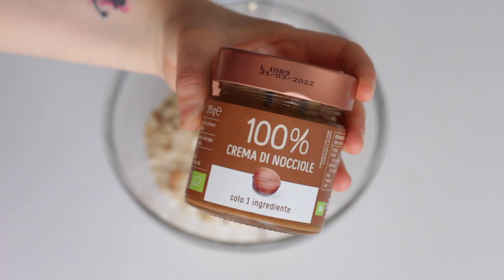COSA MANGIO IN UN GIORNO per DIMAGRIRE| Ricette FACILI,LIGHT e GUSTOSE! | Jennifer Pignatelli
Ricette sane facili LIGHT e gustose perfette per la PROVA COSTUME!
Ho iniziato da poco la dieta, una dieta che prevede poca pasta,almeno una volta a settimana, 2 3 volte pesce e 2 volte carne.

OGGI FAREMO INSIEME:
Colazione: Barrette energetiche di riso e frutta secca
Pranzo: Pasta integrale con pesto light e gamberetti
Snack : GELATO senza lattosio con avocado e limone
Cena : Piadina allo yogurt con fesa pomodori e rucola

➡️ SOCIAL ⬅️
►INSTAGRAM shorturl.at/iILRZ
►FACEBOOK shorturl.at/azIW7